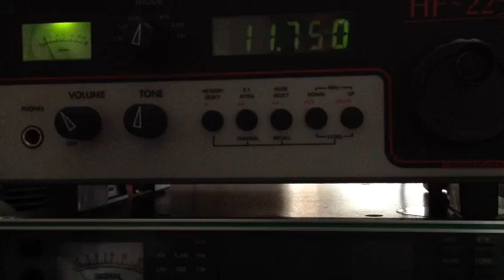11750 kHz Sri Lanka BC from Trincomalee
1730 utc.
8/may 2023.

Rx ant. Active Whip.
Rig Lowe HF225